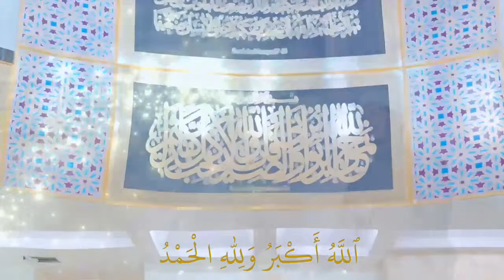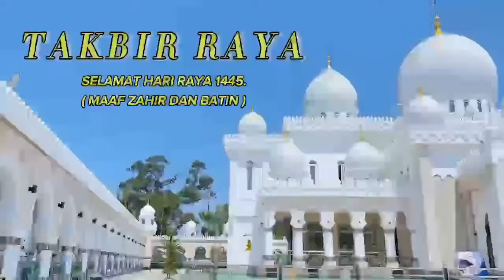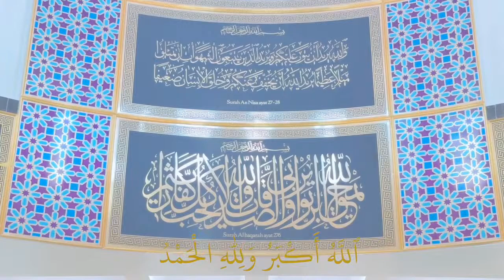LIVE TARAWEEH ZIKIR